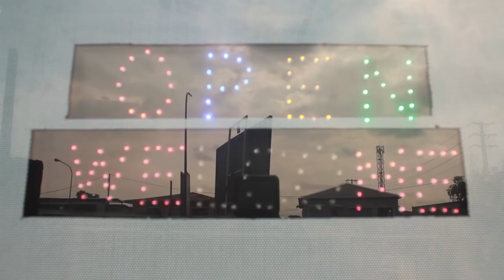AFFAIRE 3 IEME BAGUE PAPI KAKOL ATIE HERITIER NA PLACE NA YE ET TON QUE EX CHEF D ORCHESTRE NA YE